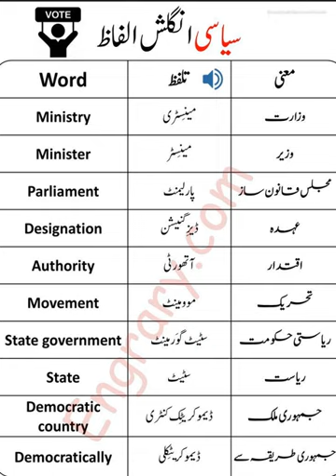English Sentences for Political Party